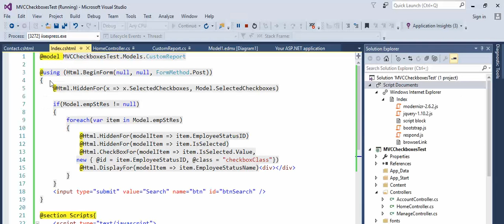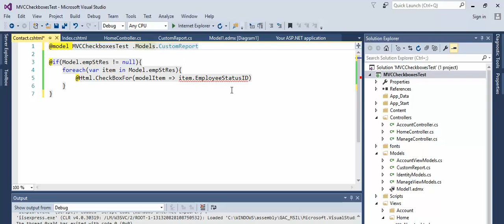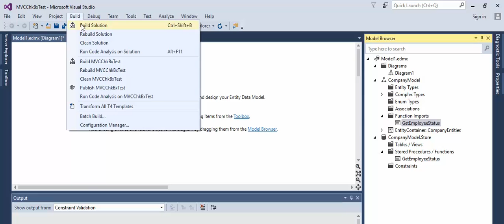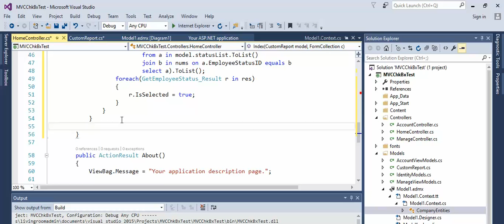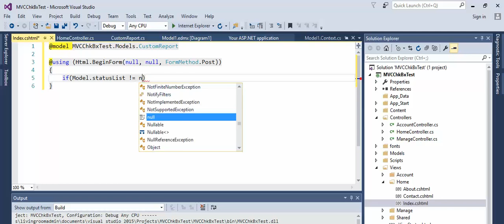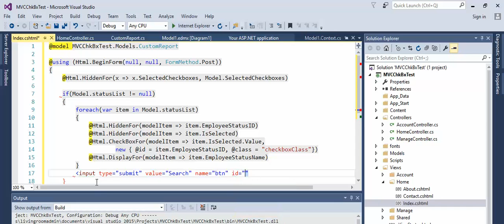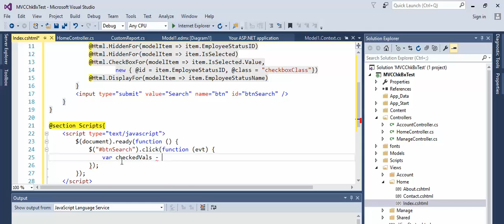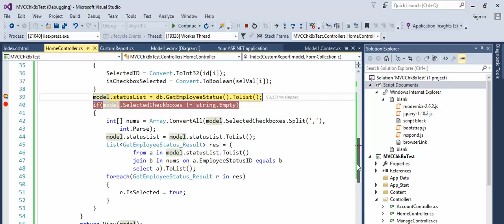MVC - Use @Html.CheckboxFor while dealing with ListViewModel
Display all values from table as checkboxes, keep selected checkboxes between postbacks, fix error
Error CS0029 Cannot implicitly convert type 'int' to 'bool'